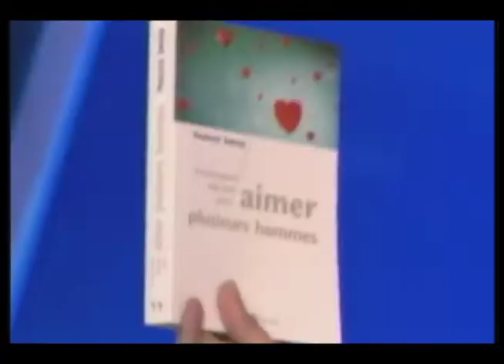La grande amoureuse de Martine Asselin (Vidéo Femmes)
52 minutes, documentaire, 2007, Québec
Réalisation: Martine Asselin
Production: Vidéo Femmes en collabo. avec Sens Crupule

« Pourquoi serait-il mieux d'aimer une seule personne que plusieurs ? C'est la question que pose Françoise Simpère. Elle nous mène au fil de ses réflexions sur l'amour, la vie, et la beauté des rencontres. Résolument hors normes, « mais tout à fait normale », Françoise partage des bouts de vie et fait réfléchir. Mariée depuis plus de 30 ans, mère de deux enfants, elle a décidé qu'il était possible d'aimer au pluriel. C'est une femme authentique et attachante, dont la manière de vivre en choque certains, en rassure d'autres, mais intéresse à coup sûr, puisque l'amour, après tout, ça intéresse tout le monde. La grande amoureuse, c'est mon voyage vers cette femme dont les idées rejoignent mes questionnements. Martine Asselin , scénariste-réalisatrice